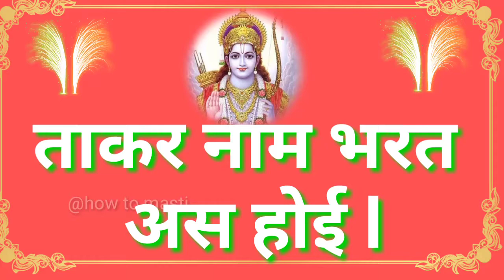रोजगार प्राप्ति के लिए इस मंत्र🧘‍♂️ का जप कर सकते है श्री रामचरितमानस🚩 चौपाई lyrics in hindi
रोजगार प्राप्ति के लिए इस  मंत्र का जप कर सकते इससे लाभ हो सकता है | इसको श्री रामचरितमानस से चौपाई ली गयी है lyrics in hindi design over this video @BhaktikiYatra